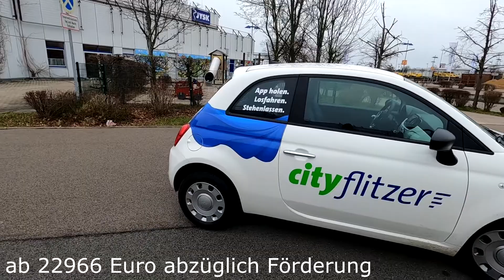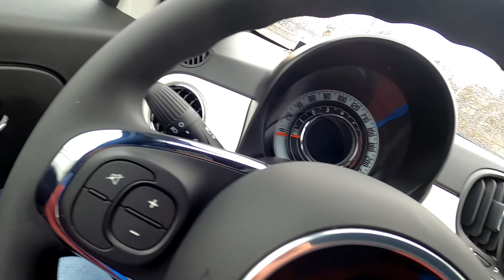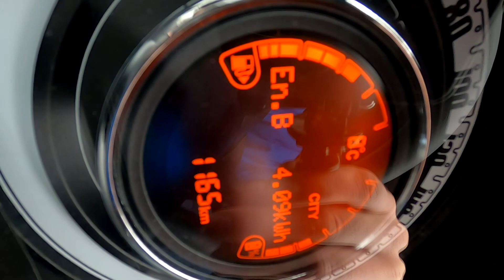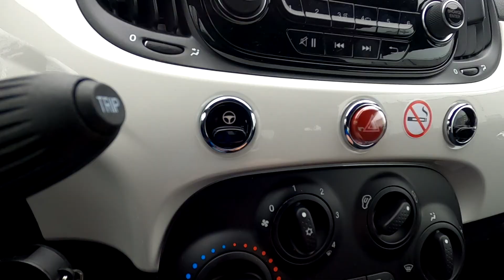italienische Retrokapsel?! 2021 Fiat 500 1.0 Hybrid Test! [POV]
Heute schauen wir uns einen 2021er Fiat 500 mit dem 1.0 3-Zylinder Mildhybrid Antrieb an. Kann der kultige Italiener auch 2022 noch mit seinem Charme überzeugen? Wir finden es heraus!